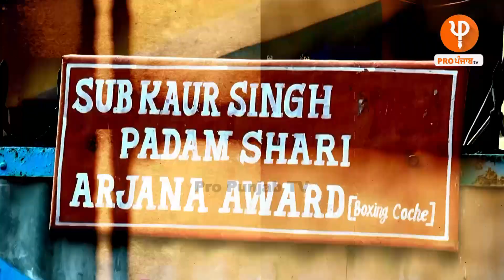11 Gold Medal ਜਿੱਤ ਮੁਹੰਮਦ ਅਲੀ ਨਾਲ Fight ਕਰਨ ਵਾਲੇ ਇਕਲੌਤੇ Boxer ਨੂੰ ਕਿਉ ਕੀਤਾ ਨਜ਼ਰ ਅੰਦਾਜ਼ | Pro Punjab Tv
11 ਗੋਲਡ ਮੈਡਲ ਜਿੱਤ ਮੁਹੰਮਦ ਅਲੀ ਨਾਲ Fight ਕਰਨ ਵਾਲੇ ਇਕਲੌਤੇ Boxer ਨੂੰ ਕਿਉਂ ਕੀਤਾ ਗਿਆ ਨਜ਼ਰ ਅੰਦਾਜ਼ !
ਜ਼ਿੰਦਗੀ 'ਤੇ ਬਣ ਗਈ ਕਮਾਲ ਦੀ ਫ਼ਿਲਮ, Producer ਤੋਂ ਸੁਣੋ ਕਿਉਂ ਖਰਚ ਦਿੱਤੇ ਕਰੋੜਾਂ ਰੁਪਏ ?